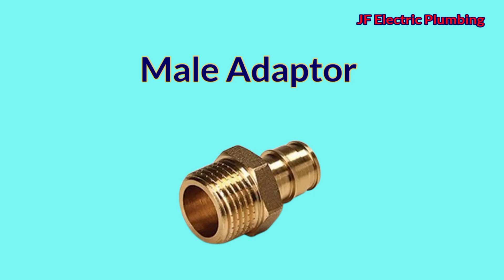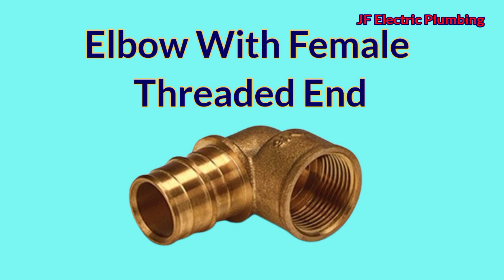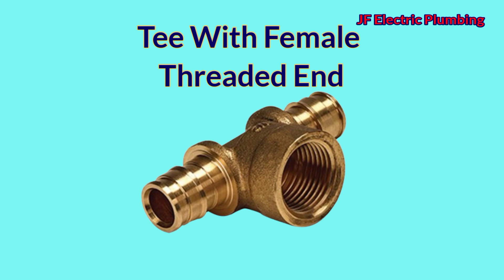pex a pro fittings name and photos | pex pipe fittings and tools | pex a pro name list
Channel - JF electric and plumbing

दोस्तों आज मैंने इस वीडियो में आप सभी को PEX A PRO पाइप की फिटिंग में इस्तेमाल होने वाली सभी A To Z  फिटिंग के नाम और उनके फोटो को साथ में दिखाया है दोस्तों इस वीडियो को देखकर आपको किसी से पूछना नहीं पड़ेगा। की किस फिटिंग का क्या नाम है और आप इस वीडियो को देख कर PEX A PRO की सारी फिटिंग के नाम जान जाओगे
  दोस्तों वीडियो में बने रहना और आपको बहुत कुछ नया सीखने को मिलेगा

Your Queries -

pex a pro fittings name and photos
pex pipe fittings and tools
pex a pro name list
pipe work material name list
pex a pipe fittings
pex pipe connectors
pex a pipe with pex b fittings
pex pipe fittings removal
pex pipe fittings names
pex tube fittings
pex a vs pex b
pex a expansion tools
pex a
pex a pipe installation
pex air compressor lines
pex al pex fittings
pex a vs pex b vs pex c
pex al pex
pe a problems
pex a monifold with valves

pexapipematerialsname andpicture